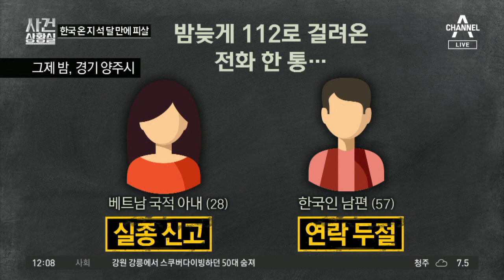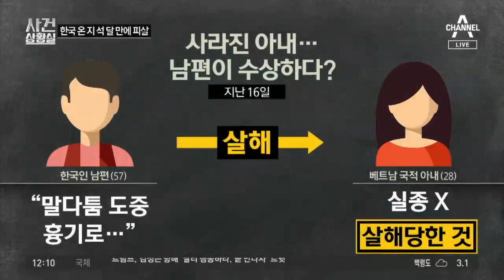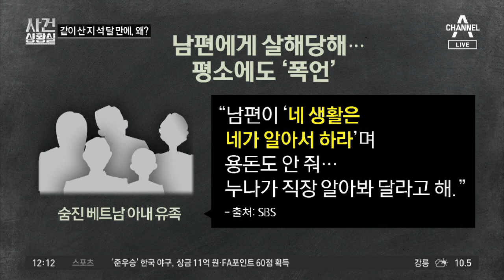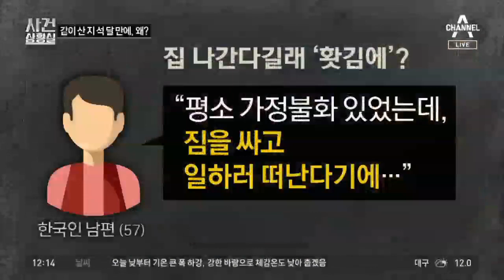한국 데려온 지 석 달 만에…살해당한 베트남 신부 | 사건상황실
사라진 베트남 신부… 무슨 일이?
"베트남 여성이 연락 두절됐다" 실종 신고
베트남 아내 살해 뒤 암매장까지?

〈평일〉
08시 00분 라디오쇼 정치시그널 (유튜브 라이브)
08시 50분 김진의 돌직구 쇼
10시 20분 김진의 더라방 (유튜브 라이브)
12시 00분 뉴스A 라이브
15시 50분 강력한 4팀
17시 20분 뉴스TOP10
19시 00분 뉴스A

〈주말〉
12시 00분 토요랭킹쇼·뉴스A 라이브
17시 40분 뉴스TOP10
19시 00분 뉴스A